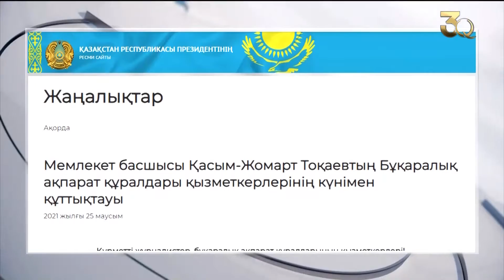Kazakh President congratulates media workers on professional holiday. Qazaq TV News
The traditional Presidential media prize is one of its demonstrations.

President of Kazakhstan Kassym-Jomart Tokayev congratulated the media workers on their professional holiday. He highlighted the role of journalists in shaping public opinion, promoting the interests of the people and the value of statehood. He said that talented journalists receive support all the time. The traditional Presidential media prize is one of its demonstrations. “Undoubtedly, the names of the citizens who became its owners will be inscribed in the annals of Kazakh journalism”, said President Tokayev. In addition, he proposed to declare October 1 as the Day of Radio Workers.